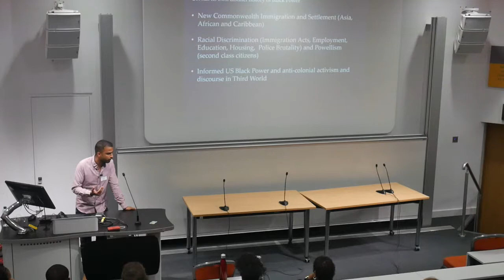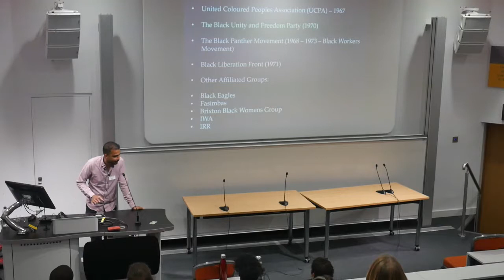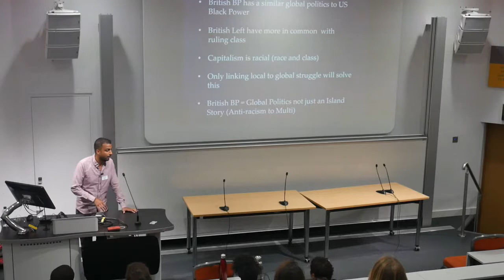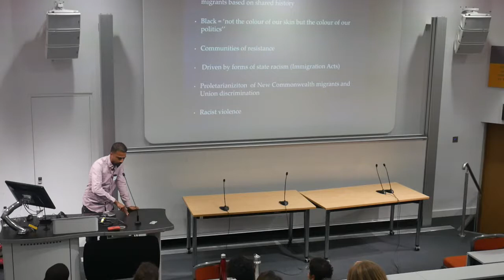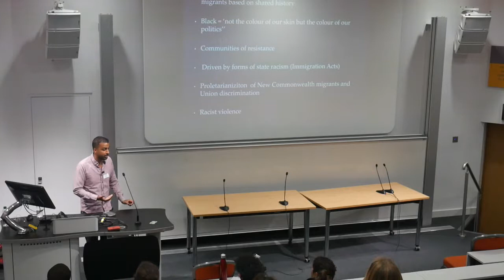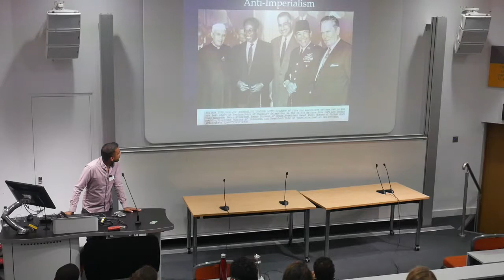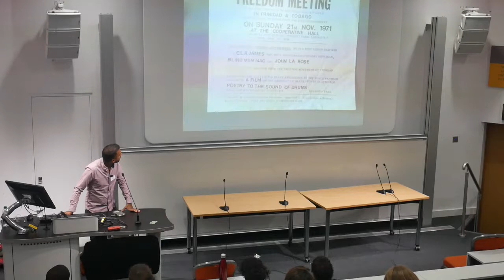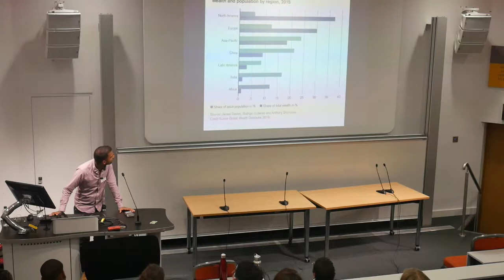The Global Politics of British Black Power - Dr John Narayan